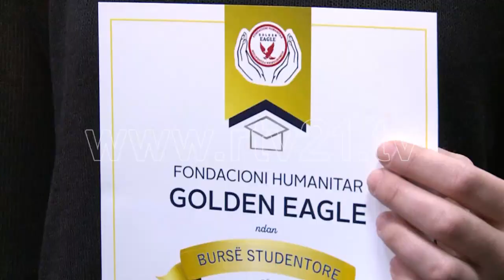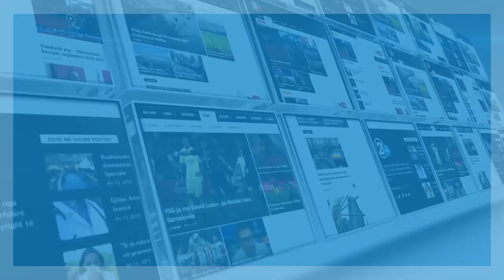FONDACIONI GOLDEN EAGLE 08 12 2018